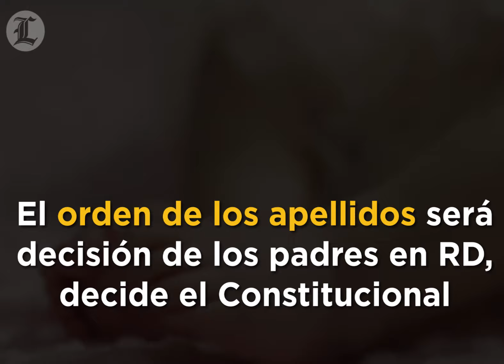El orden de los apellidos será decisión de los padres en RD, decide el Constitucional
Son los padres quienes deben establecer el orden de apellidos que tendrán sus hijos a la hora de ser declarados.

Esta sentencia histórica fue emitida hoy por el Tribunal Constitucional dominicano, en un caso que llevaba ocho años en tránsito.

La sentencia decide una petición de los señores Romina Betsabe Santroni y Fernando Javier Figueroa, quienes pedían declarar inconstitucional el artículo 46 de la Ley núm. 659, sobre Actos del Estado Civil, de 17 de julio de1944, y del artículo 57 del Código Civil dominicano, al entender que violan el derecho de igualdad y consecuentemente, el derecho a la intimidad, al honor personal y el derecho de familia.